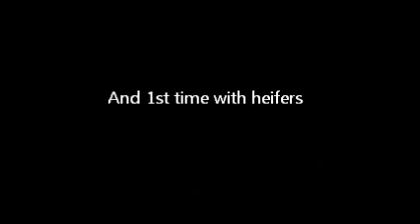Vinku 6 months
Vinku (Spinifex Sammi x Shepherds(ND) Roo) almost 6 months old. With sheep and heifers!